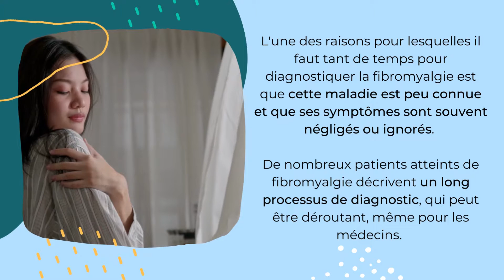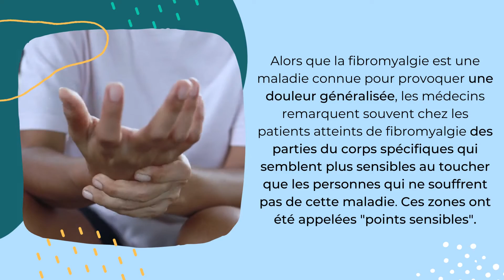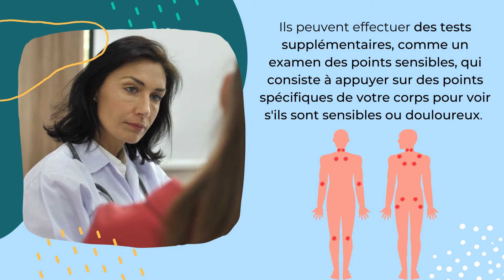Les 18 points de pression pour le diagnostic de la fibromyalgie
😞 La fibromyalgie est une maladie chronique qui touche 1,6% de la population française. Dans cet article, nous abordons la définition, les symptômes, les points douloureux, le diagnostic et les traitements de la fibromyalgie.

❓ Craignez-vous d'être atteint de fibromyalgie ? Comment identifier les symptômes de la fibromyalgie ? Et comment trouver les points douloureux de la maladie dans votre corps ? Comment diagnostique-t-on la fibromyalgie ?